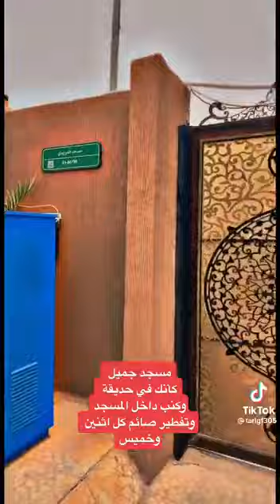👍😃مسجد الفريدي داخل حديقة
👍😃مسجد الفريدي